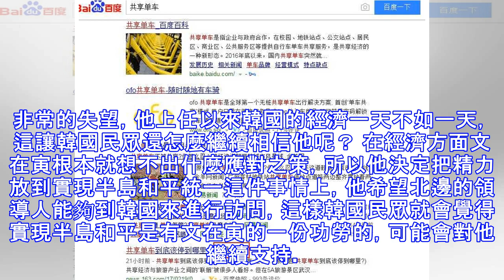經濟絲毫沒有起色，文在寅孤注一擲！將希望全部放在這個人身上？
文在寅進入韓國的政壇，純屬是一個意外，當初他本來就想這麼做一個在普通不過的人，但是因為自己的好朋友盧武鉉想進入韓國的政壇，所以在盧武鉉對他再三的請求下，文在寅還是決定進入韓國論壇幫助盧武鉉為他打點一切。畢竟韓國真的很水很深，如果放著盧一個人在韓國政治層面摸爬滾打的話，文在寅也是於心不忍的，在身邊，文在寅學到了很多東西，而且這些東西都非常的實用，以至於他後來能夠成功當上韓國總統，文在寅是一個學習能力非常強的人，他想要一樣東西就會拼勁全力的投入，這樣有著如此毅力的人，不想成功，恐怕也是很難的一件事情，大家都知道韓國的青瓦台，這個特殊的地方是歷任總統和他們的家人居住的地方。但是由於韓國歷史上的總統沒...